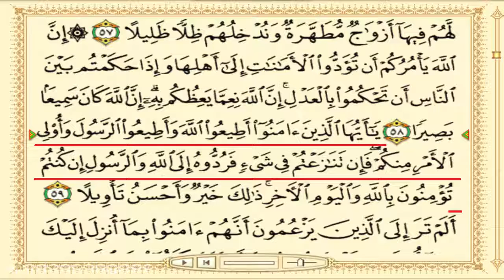Imamology Basics - P 01 - Politicians' games with the religion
The command \'ati\' (obey) is not placed independently before the \'olil-amr\'. And anyone who knows even basic Arabic grammar will confirm with you that because the word \'ati\' (obey) is not placed before \'olil-amr\' (those entrusted with authority), then it becomes a \'mashroot\' (condition), that you have to obey those entrusted with authority amongst you, ONLY IF THEY OBEY ALLAH AND THE MESSENGER!